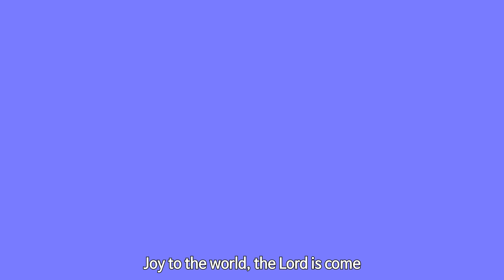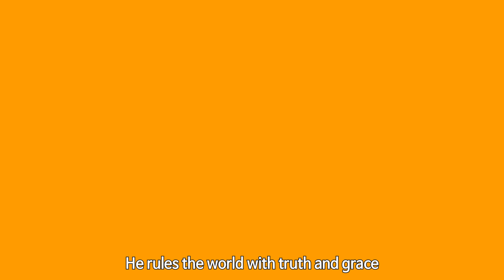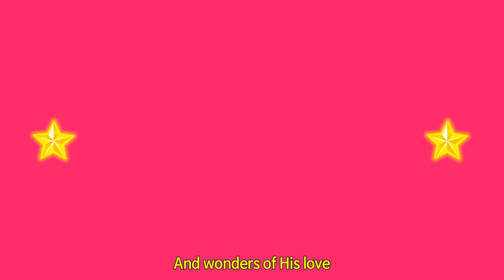Joy to the World | English Christmas Carol | COMICOMI